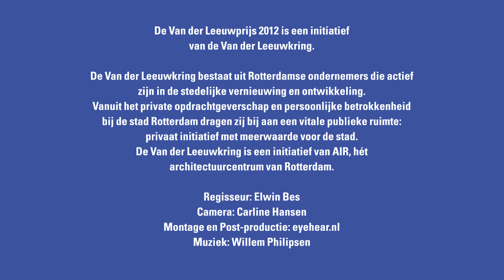Genomineerde Van der Leeuwprijs 2012: Kaap Belvédère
Uit een longlist van twintig initiatieven heeft de Van der Leeuwkring drie bijzondere Rotterdamse projecten genomineerd voor de Van der Leeuwprijs 2012. Kaap Belvédère, het eerste 'Huis voor immaterieel erfgoed' op Katendrecht, RAAF, de eigenzinnige lunchroom annex VVV en Wandschappen, een werkplaats in Charlois. Drie initiatieven op Zuid, omdat juist daar zichtbaar wordt hoe een kleine kiem de beeldvorming en beleving van de stad enorm kan veranderen.

In dit filmpje ontmoeten we Linda Malherbe van Kaap Belvédère. Kaap Belvédère werkt consequent en professioneel vanuit de kracht van het verhaal.

De Van der Leeuwprijs wordt dit jaar voor de vierde keer uitgereikt door de Van der Leeuwkring, die bestaat uit Rotterdamse ondernemers in stedelijke ontwikkeling. Vanuit het private opdrachtgeverschap en hun persoonlijke betrokkenheid willen zij bijdragen aan een vitale Rotterdamse publieke ruimte. De Van der Leeuwkring is een initiatief van AIR, het architectuurcentrum van Rotterdam.